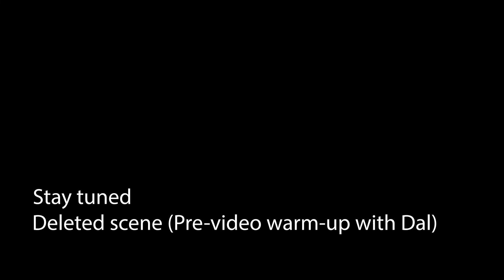WITW Dal 08 05 20